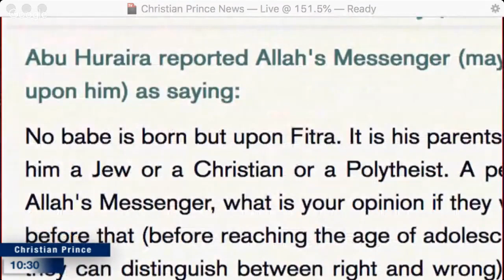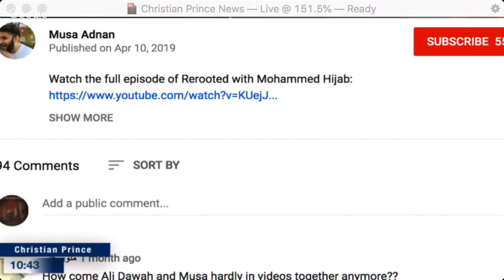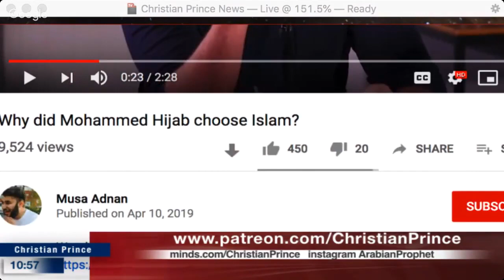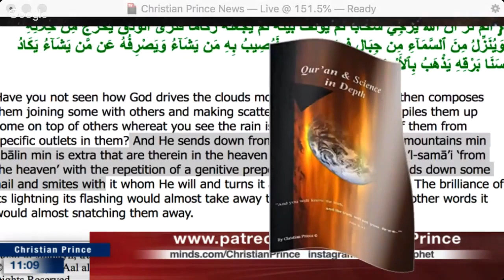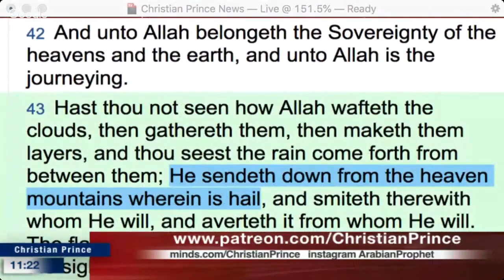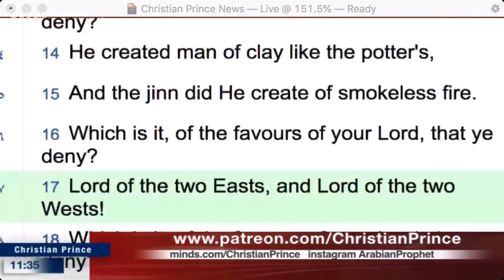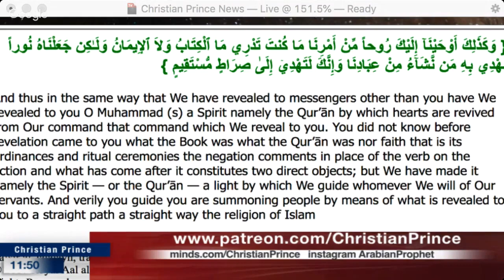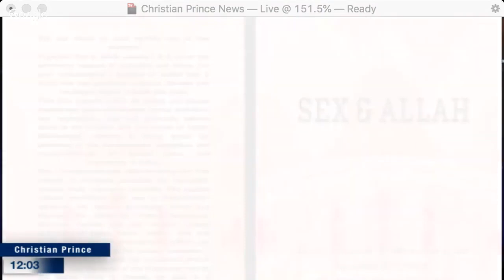Why did Mohammed Hijab choose Islam